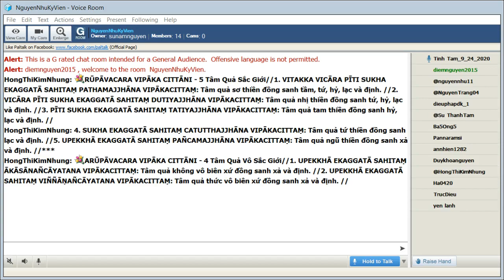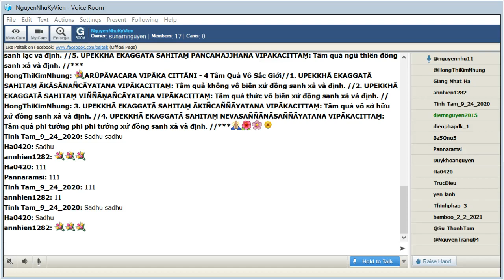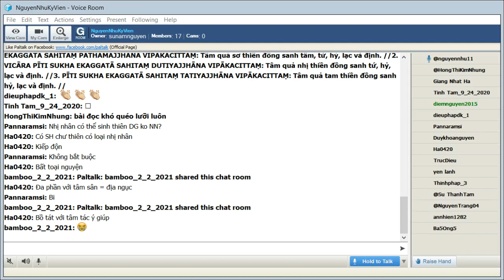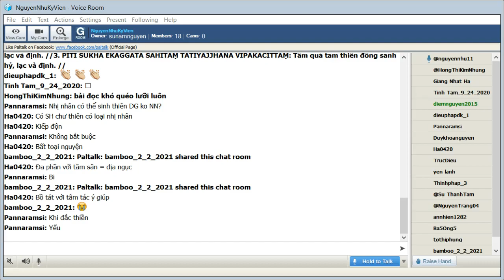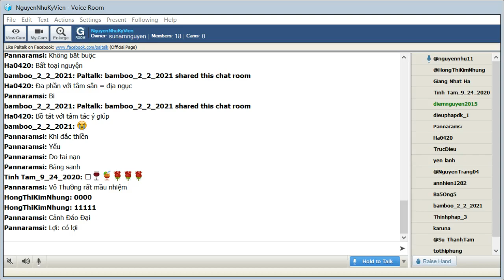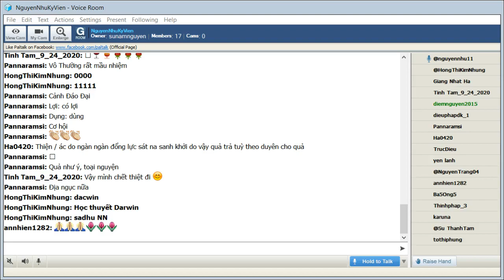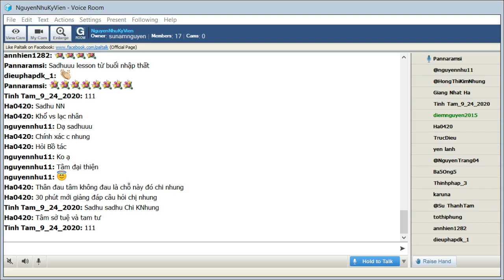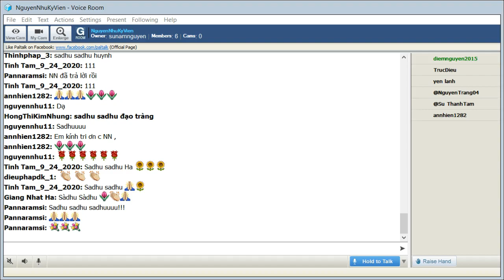NguyenNhuKyVienThứ Tư Feb 03-2021.Nhóm Học Ôn Bài VDP Cơ Bản(dựa theo giáo trình thầy King Milanda).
33_NguyenNhuKyVienThứ Tư Feb 03-2021.Nhóm Học Ôn Bài VDP Cơ Bản(dựa theo giáo trình thầy King Milanda)(Tiếp Theo)